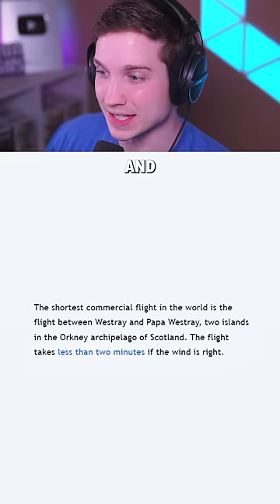The World's Shortest Commercial Flight... In an F-18